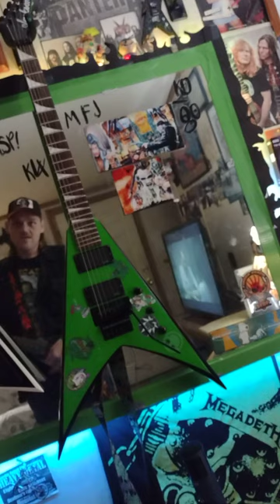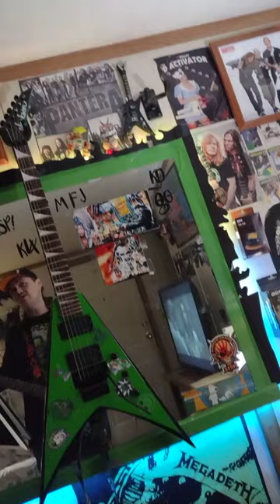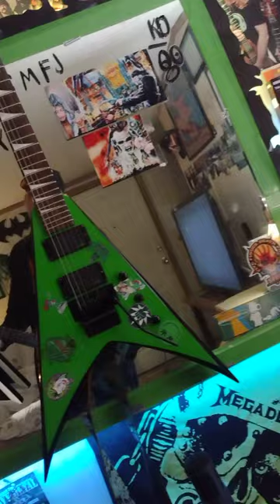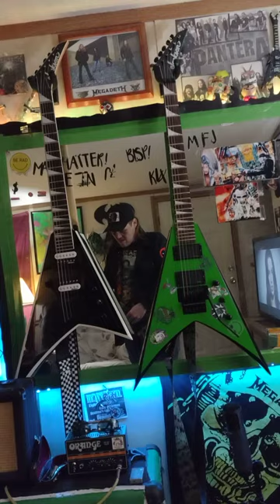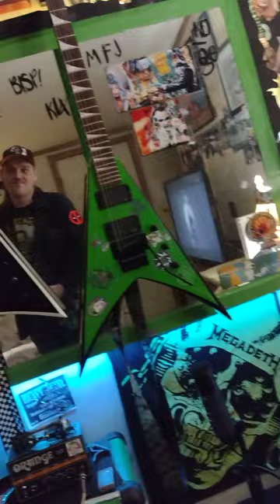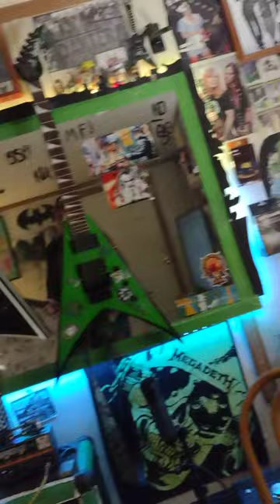Sing The Waiting Song-Pocket Cam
Brandon Smalley BLSP Inc Injury2InsultBLSP Epic Maddhatter playing with the Dean VMNTX United Abominations King V electric guitar it's Dave Mustaine signature through the Crate GX-60C combo and that is good Too the Peavey's Triple X Speaker cabinet cleans with Chorus and reverbs and I'm sure My pocket is moving a little bit but kinda hear it keep the best! messing up is Life. Live it!